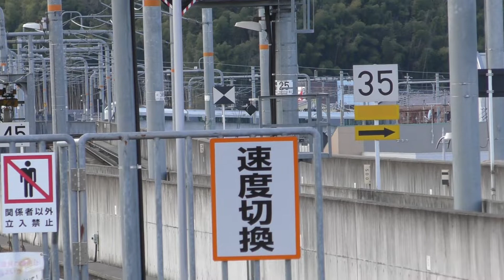こうのとり11号 福知山駅到着後引き上げ回送 Wパンタ運転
2020年2月1日
福知山駅
こうのとり11号
新大阪発福知山どまり
福知山到着後車庫に引き上げされますがクモハ287側のパンタがWパンタでした側は片側のでした。

手持ち撮影のため手ブレがひどいですがご了承ください。